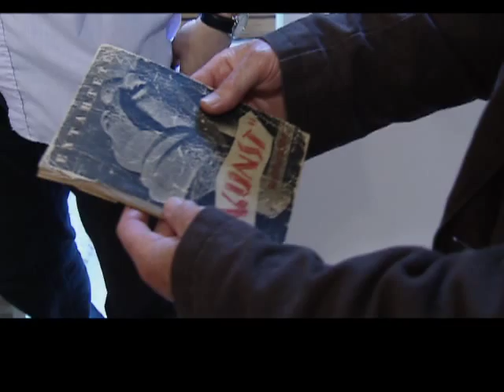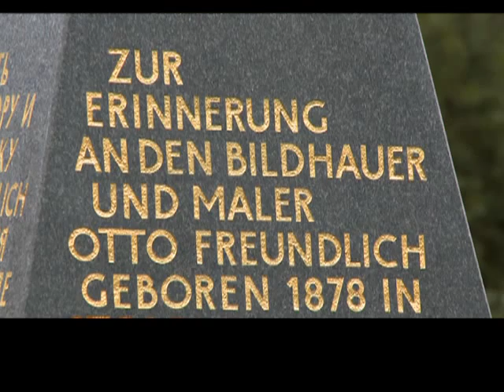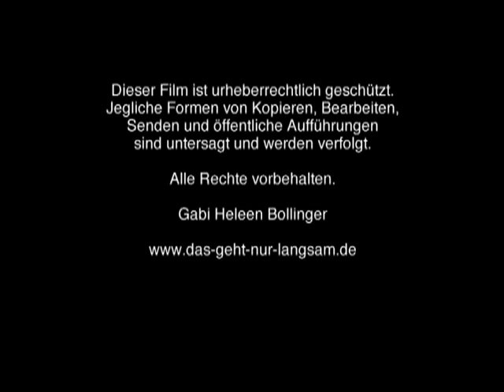das geht nur langsam - it takes time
die DVD ist erhältlich bei Gabi Heleen Bollinger,

nächste Kinotermine:
So 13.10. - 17:00 Uhr und Do 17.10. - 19:00 Uhr "Kino im Dach" Dresden
(01277 Dresden Schandauer Str. 64)
22. November Kino "achteinhalb" Saarbrücken (66111 Saarbrücken, Nauwieser Str. 19)
31. Oktober Mannheim Kunsthalle

Auf dem Titelblatt des Katalogs „Entartete Kunst" ist eine seiner Plastiken abgebildet.
Otto Freundlich, ein deutscher Maler und Bildhauer in Paris.
Er hatte die Vision einer Weltgemeinschaft und wollte Skulpturenstraßen durch Europa bauen.
1943 schickten ihn die Nationalsozialisten in den Tod. Die Idee hat überlebt.
Seit Jahrzehnten arbeitet der Bildhauer Leo Kornbrust für Otto Freundlich an einer Skulpturenstraße von Paris bis Moskau.
Eine verlorene Spur wird entdeckt.

 A member of the Bateau Lavoir Studio avant garde circle, the German painter and sculptor Otto Freundlich lived and worked in Paris. In 1937 the Nazis used one of his early sculptures, a head, for the catalogue cover of their propaganda exhibition "Degenerate Art. " At the age of sixty-five he was deported, on a train allegedly bound for the extermination camp of Majdanek. After World War Two, Otto Freundlich was forgotten in Germany until the sculptor Leo Kornbrust discovered the legacy of his murdered colleague.
Freundlich wanted to build two streets of sculpture running through Europe from North to South, and East to West. His Utopian vision of a World Society. Freundlich named the streets of sculpture " The Street of Fraternity " and " The Street of Solidarity. " Leo Kornbrust took on this legacy, and, together with several colleagues, has worked for the last forty years on the " Road of Peace " project: a homage to Otto Freundlich whose fate haunted him. In the film Kornbrust searches for clues to Freundlich's destiny, meeting people who sheltered him from the Nazis. He unearths how Otto Freundlich was betrayed, and where his life was terminated. A lost trail is rediscovered, one after another, sculptures are made for the "Road of Peace."  Slowly an idea grows.